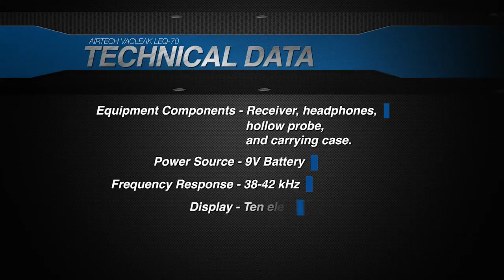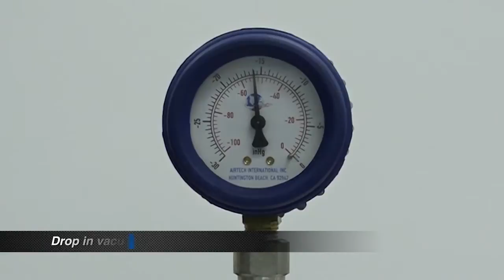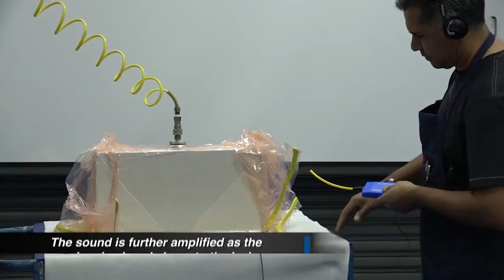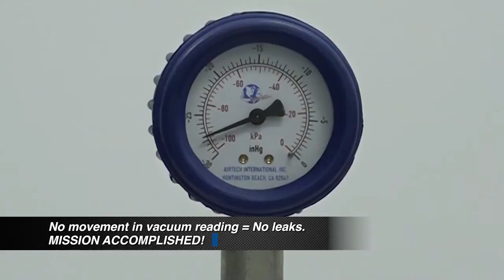VacLeak LEQ-70 - Ultrasonic Vacuum Leak Detector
VacLeak LEQ-70 is a standard ultrasonic vacuum leak detector.

Benefits:
• Save time by rapidly isolating leaks in vacuum bags, sealant
  tapes, hoses and fittings.
• Lightweight and compact unit can be maneuvered easily and
  quickly to track down leaks.
• Easy to use, due to clever electronics that convert ultrasonic
  sound produced by air leaks into an audible sound in the
  headphones and an LED display.